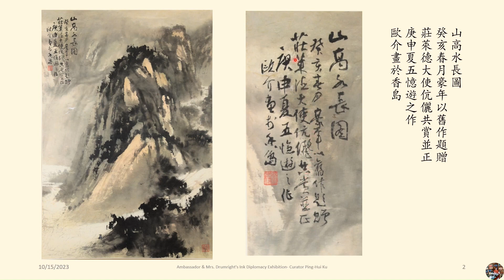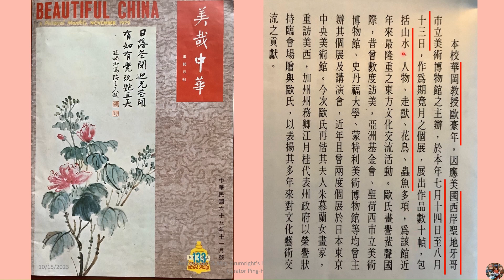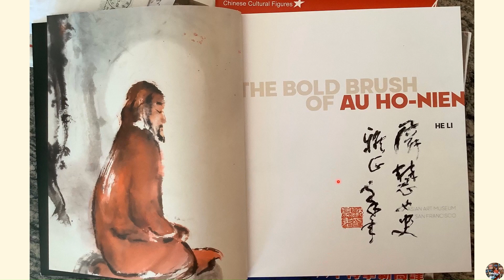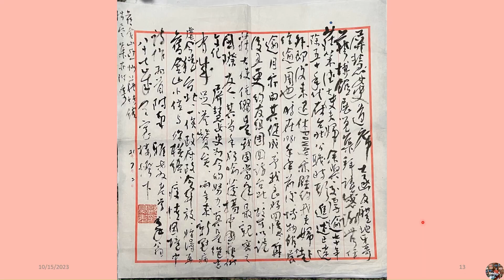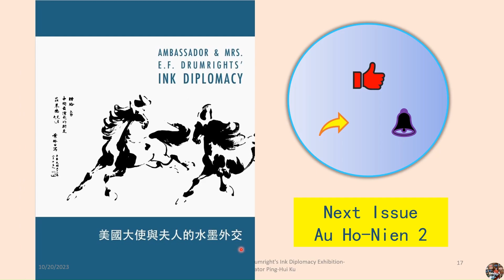Au Ho-Nien-No.1 Artist in Taiwan's Art Circle The Drumright's Ink Diplomacy(15)curator Ping-Hui#Ku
The famous artist who is known as the number one artist in Taiwan’s  art circle, Au Ho-Nien. He had been  friend with Ambassador Drumright  for over 70 years. He gifted the Drumright couple several paintings, including a large tiger painting.
Au Ho-Nien had a solo exhibition at the San Diego  Museum of Art , California, United States, from July 14 to  August 13 of 1979, which was arranged by the Drumright couple.  This was a month-long solo exhibition featuring dozens of paintings, including landscapes, figures, animals, birds, flowers, insects, and fish... etc. It was the most important event  of cultural exchanges at the museum in recent years.
Ambassador & Mrs. Drumright invited Au Ho-Nien and wife, Chu Moo-Lan to stay with them for a week so Prof. Au said they had a wonderful memory about the time with the Drumrights.
*Art Master Au, Ho-Nien passed away in Taipei on April 25, 2024, at the age of 90.*